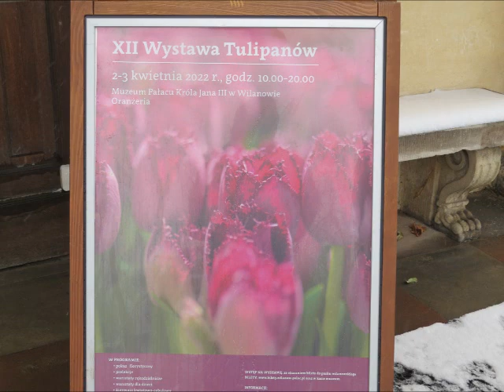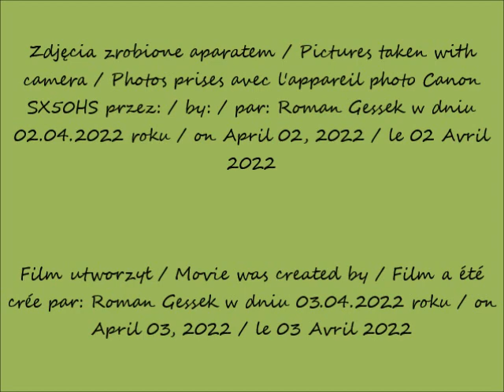2022 04 02 Warszawa XII wystawa tulipanów Muzeum w Wilanowie Oranżeria cz 6 po 11 40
XII wystawa tulipanów - w oczach Romana  /  12th tulip exhibition - in Roman's eyes / 12e exposition de tulipes - dans les yeux de Roman
Muzeum Pałacu króla Jana III w Wilanowie / Palace Museum of King John III in Wilanów / Musée du palais du roi Jean III à Wilanów
Oranżeria / Orangery / Orangerie
część / part / partie 6
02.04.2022 po / after / après 11.40